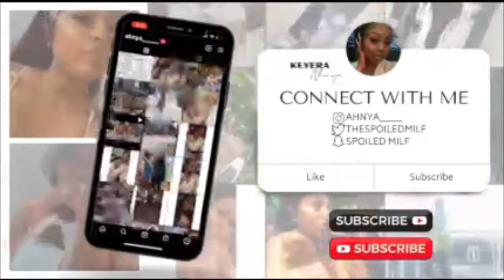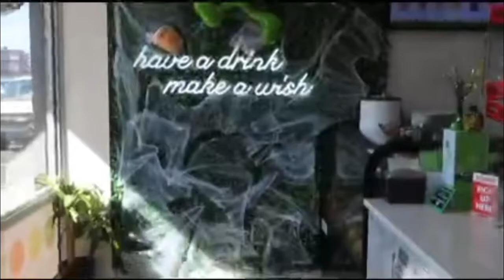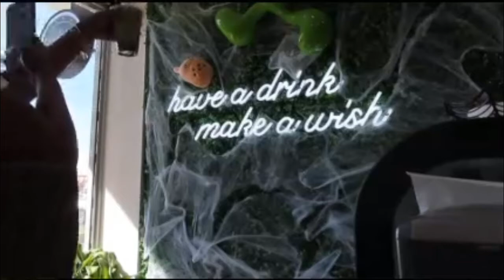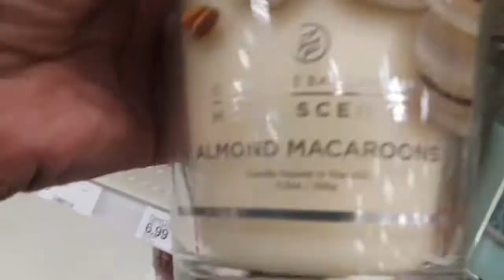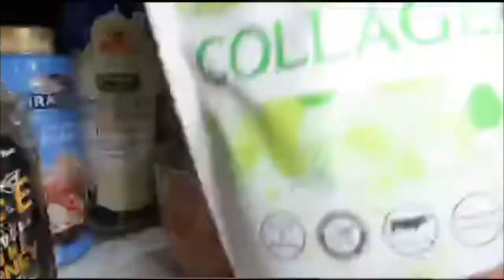SpoiledMilf Fall Weekly Vlog | Flight Boards + New Nails + Family Time | Keyera Ahnya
Hey my loves!! Here's what's been going on these last three weeks...I've been super busy with the family and work and I haven't been picking up the camera as much as I should but I promise I have some really good content coming up!